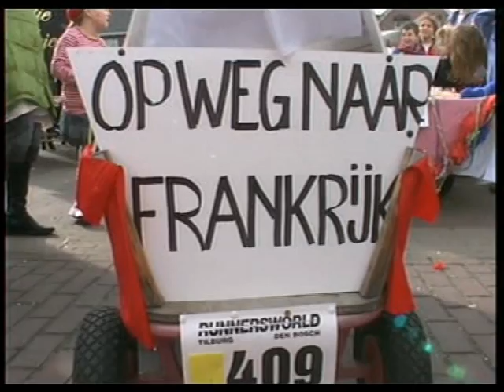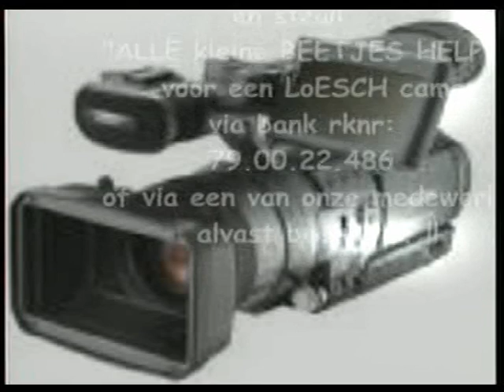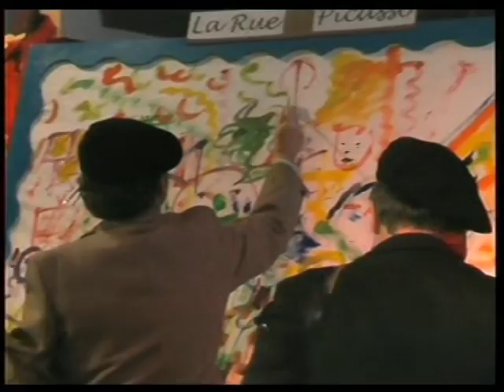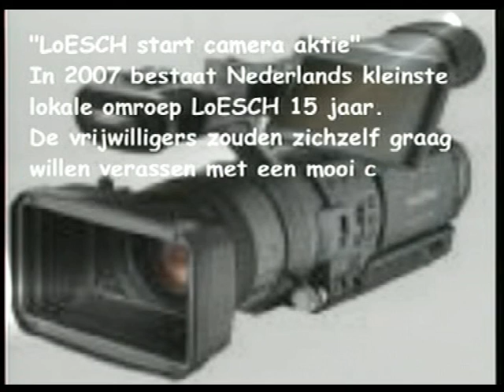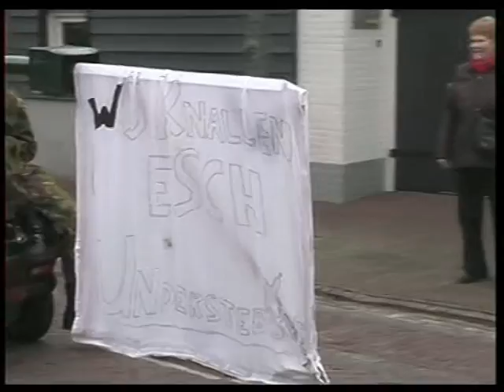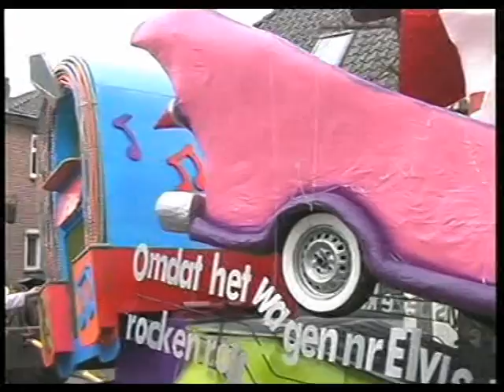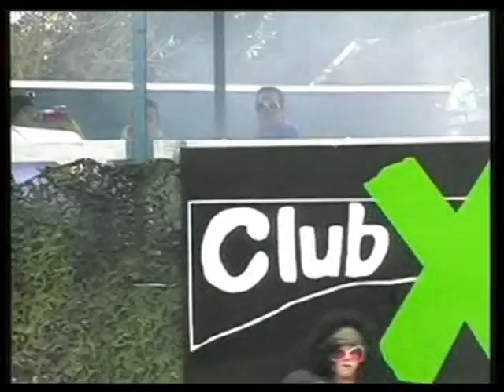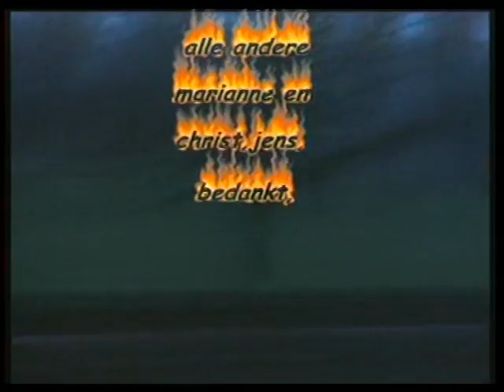2007 03 04 Uitzending Loesch Carnaval 2007